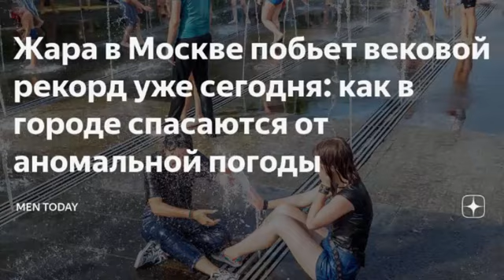Асфальт плавится + 60 градусов!... Побиты все рекорды!...